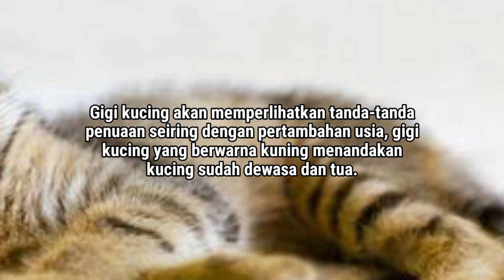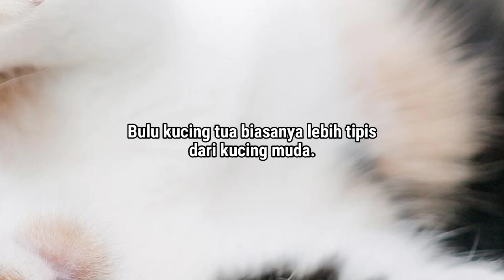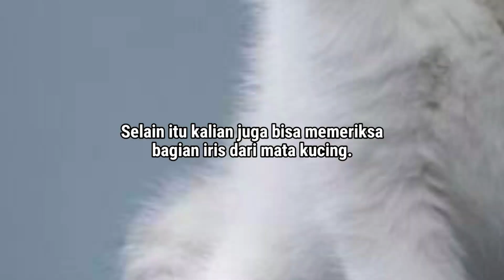CARA MENGETAHUI UMUR KUCING YANG MUDAH DAN BISA KALIAN COBA ...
Hai Cat Lovers ..
Bagaimana kabar kalian hari ini??
Semoga kalian baik-baik selalu ya kawan!!

Pastikan Kalian menonton videonya sampai selesai ya ..
Supaya kalian mengerti dengan apa yang saya sampaikan pada video kali ini

Selamat Menonton ..